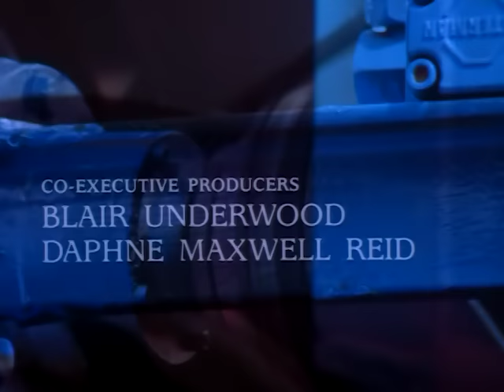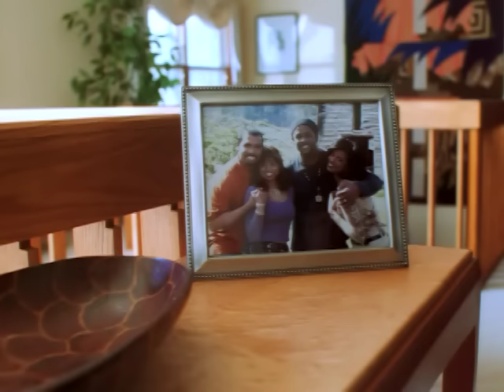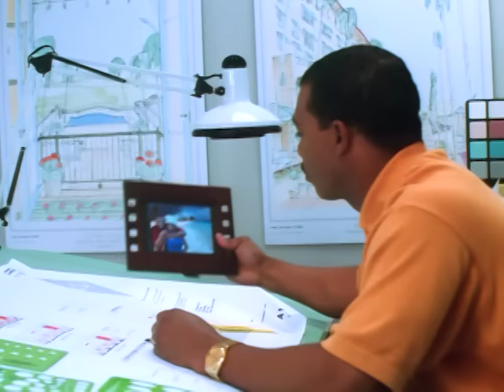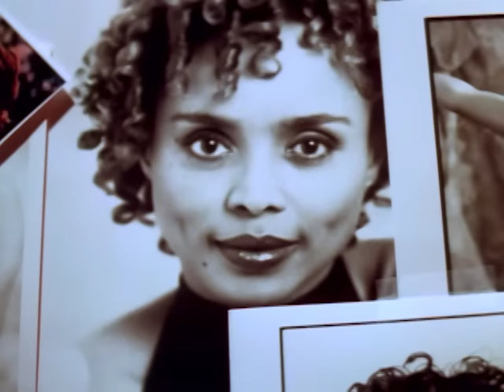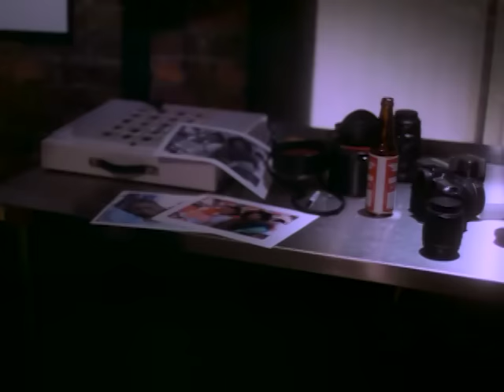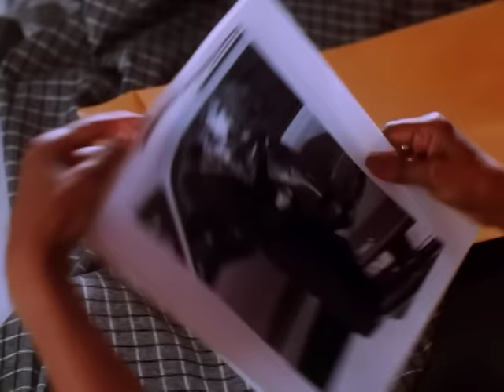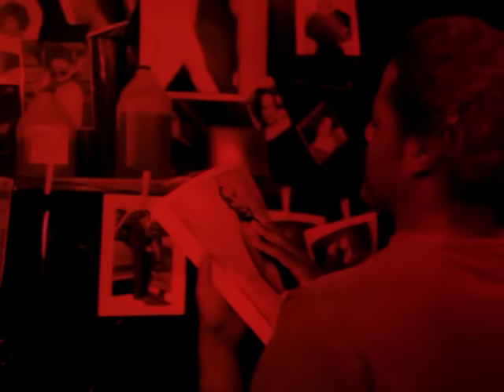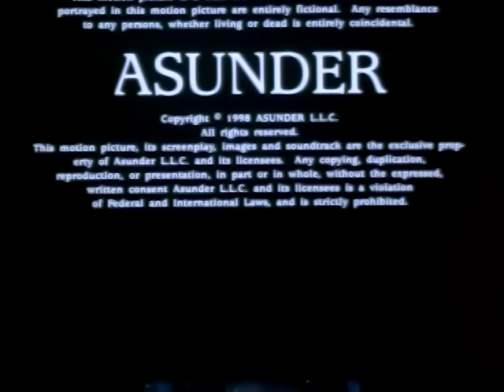Víctimas (1999) | Película Completa en Español | Blair Underwood | Debbi Morgan | Michael Beach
Ve Víctimas (1999) en @PelisParaTi
Un accidente raro mata a su esposa y a su hijo por nacer. En respuesta a esto el invade el problemático matrimonio de sus mejores amigos en este
película apasionante y suspenso.

Titulo Original: Asunder (1999)
Reparto: Blair Underwood, Debbi Morgan, Michael Beach
Director: Tim Reid
Escritor: Eric Lee Bowers